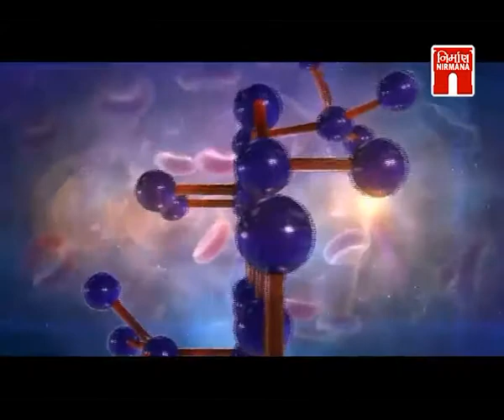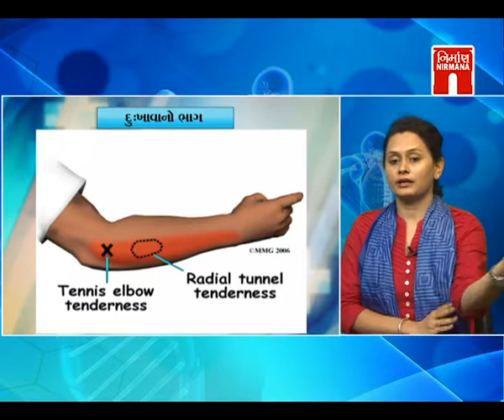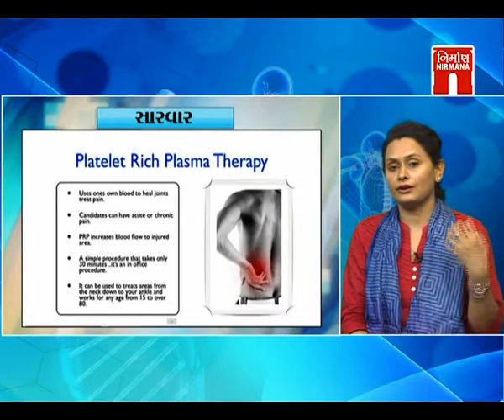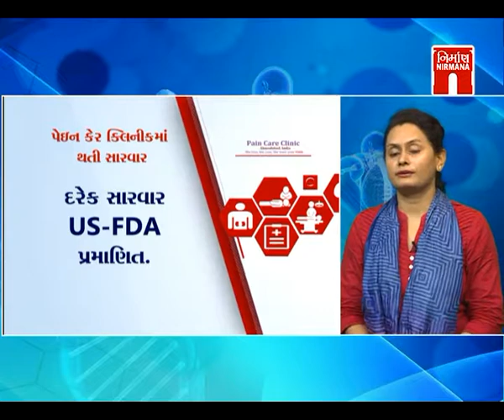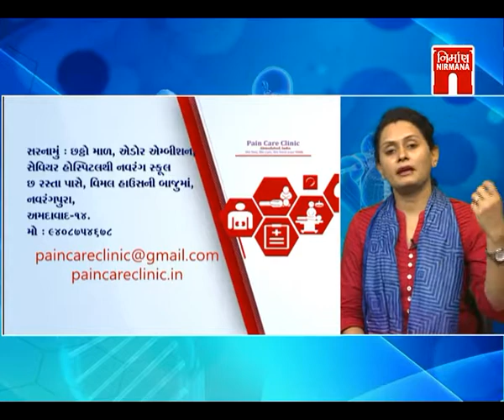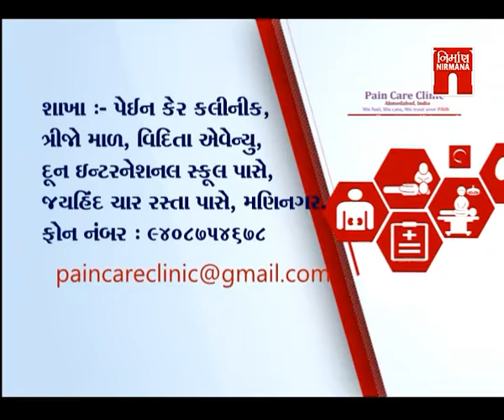PAIN CARE - ટેનિસ એલ્બોનો દુઃખાવો ( 08 -07- 2017)